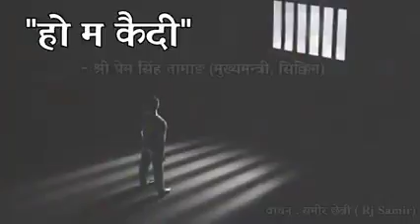September 19, 2021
श्री प्रेम सिङ तामाङ (मुख्य मन्त्री, सिक्किम)

हो म कैदी,
उज्यालो खोज्दा खोज्दै
मेरो उज्यालोको राप सहन नसक्नेहरुले
मलाई जबर्जस्ती
अँध्यारो कोठामा थुनिदिए।
तर देख्छु यो अँध्यारोमा पनि आज
भविष्यका असंख्यौं उज्यालो सपनाहरू।
यो अध्यारो कोठा भित्र
मन्डेलाको विद्रोहले थिच्छ
कोइरालाको द्वन्द्वले उकुसमुकुस बनाउछ
छट्पटी रहन्छ एउटा सुुनौलो बिहानी अनि
सम्झन्छु उज्यालोको पर्खाइमा छट्पटी रहेका मेरो माटो ।

यी अँध्यारो रातहरू सँग लड्ने
उज्यालो सपनाहरू हुर्काइरहे।
अन्धकारलाई जितेर उज्यालो
घाम उदाउने लक्ष्यहरू कोरिरहे।
यो अँध्यारो कोठा भित्र
बुद्धको बोदीवृक्षले
चेतनाको हरियो बृक्षमा पानी लगाइरहन्छ
गान्धीको कालापानीले तटचट मस्तिष्क पोल्छ
र सधै उदाउँछ एउटा चहकिलो सूर्य

हो म दोषी...
तर माटोलाई बेच्ने दोषी म होइन।
हक, अधिकार र समानतालाई बेच्ने दोषी म होइन
सम्पत्ति र सत्ताको आयु बढाउन
षडयन्त्र रच्ने
दोषी म होइन।

म त लड्दै थिए एउटा संग्राम,
म त ल्याउँदै थिए एउटा उज्यालो बिहानी
तर सत्ताको अहंकारीहरूले
मेरो विचार र समानताको विरोध गरे
माटोमा दाग लाग्नु दिन्न भनेर
म मैदानमा उत्रिएपछि
भ्रष्टचारी योद्धाहरूले मेरो इतिहासलाई मेटाउन खोजे
मेरो अस्तित्वलाई उखाल्न खोजे
तर अन्त्य हुदैन यो संग्राम
जबसम्म मेरो माटोको सङग्लो तस्वीरलाई
शोषकको हातबाट फिर्ता गर्दिन
जबसम्म ...तबसम्म ...
यस्ता हजारौं अँध्यारो रातहरूको
युद्ध लड्न तयार छन् मेरा सपनाहरू।।